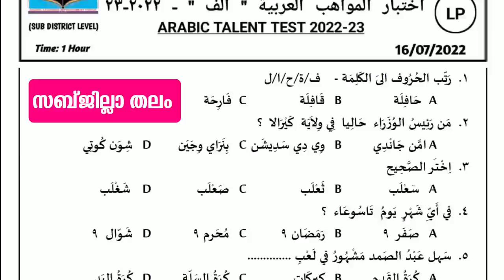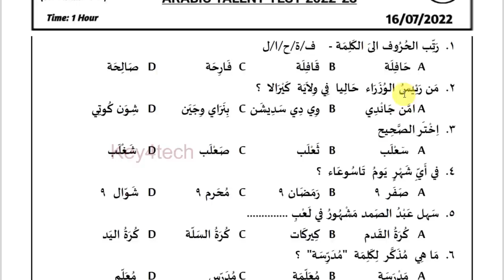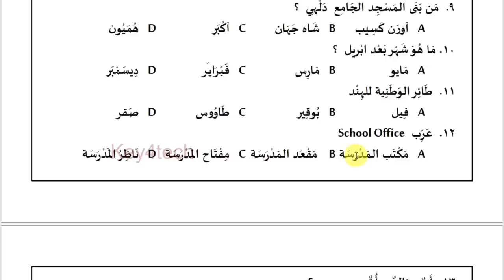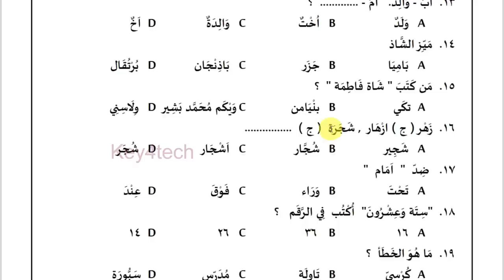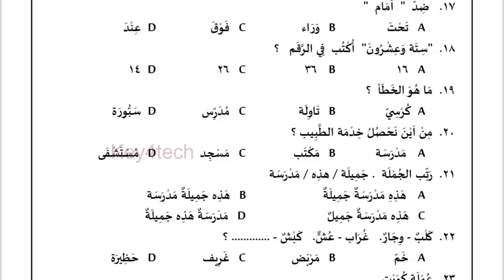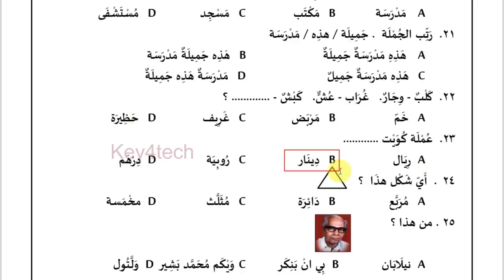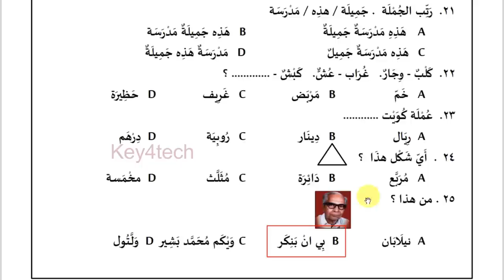Alif Talent Test 2023 - LP Sub Jilla Level | Question Paper with Answers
Prepared by
Jaleel Master